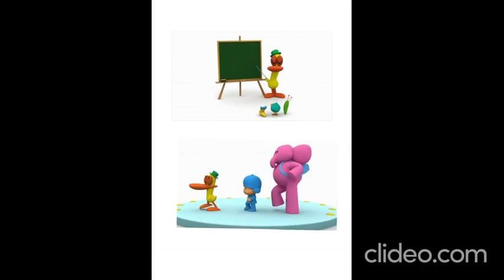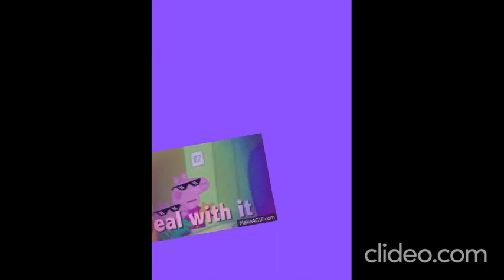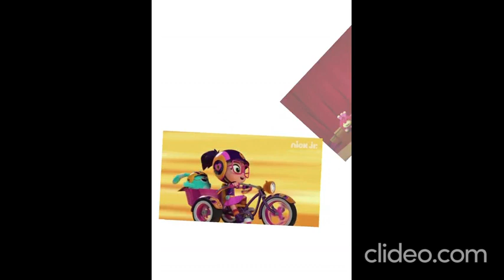os melhores desenhos completo 9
jilken golken,hulkstar,rockdragons56,unide,syber,edvfuriosos